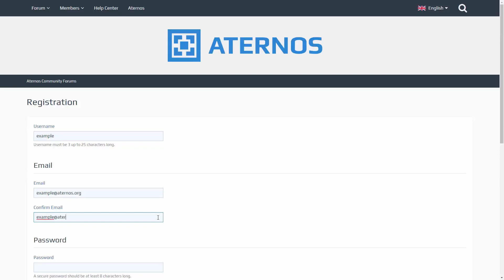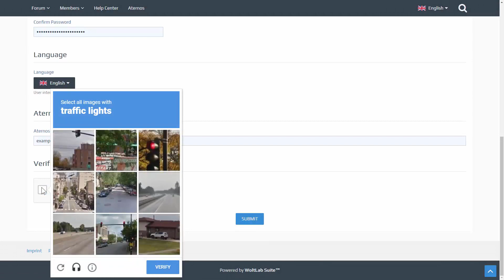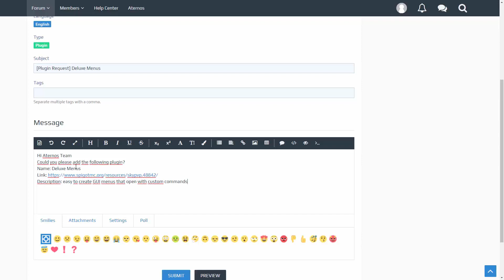[MINI-ATERNOS] ¿Como solicitar un PLUGIN en el FORO? - [GybertGamerYT] #22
Puedes solicitar tu plugin en el mensaje de aternos con la siguiente descripción:

Hi Aternos Team
Could you please add the following plugin?
Name: [Nombre del plugin que pediras]
Link: [Link del plugin ya sea de spigot o bukkit]
Description: [¿De que se trata el plugin?]
Thanks!

🌋CANALES DE DISCORD🌋

🚩 ¿Nuevo en el canal? Activa la 🔔